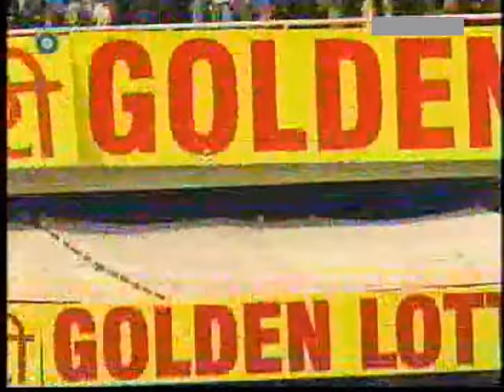India vs Pakistan 2007 3rd ODI Kanpur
Scorecard
Enjoy full highlights of 3rd ODI of Pakistan's tour of India 2007 5 match ODI series at Kanpur where India beat Pakistan by 46 runs.
Pakistan won the toss and elected to field first.
India scored 294-6 in 50 overs.
Yuvraj Singh played a Glorious innings of 77 runs and set the tone of the Match.
Sohail Tanvir and Abdur Rahman picked up 2 wickets each for Pakistan.
In reply Pakistan were all out for 248 runs in 47.2 overs.
Salman Butt played a One Man Show for Pakistan and played a sensational innings of 129 runs but could not continue till the end.
RP Singh picked up 3 wickets for India.
India won the match.
Yuvraj Singh was announced Man of the Match.
If anyone could contribute little bit with Salman Butt then it might be another fascinating contest but at the end of the day it was the India who held their nerves till the very end and crossed the victory line.
If you enjoy this video please share